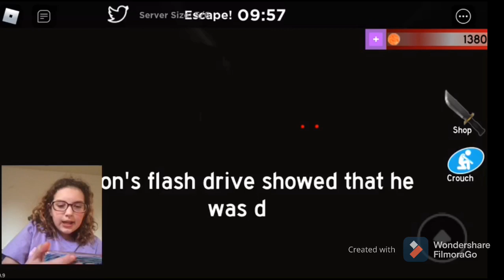Playing bacon Roblox /Lily Watson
What’s up my gamer squad today we’re playing bacon 🥓 Roblox hope u enjoy